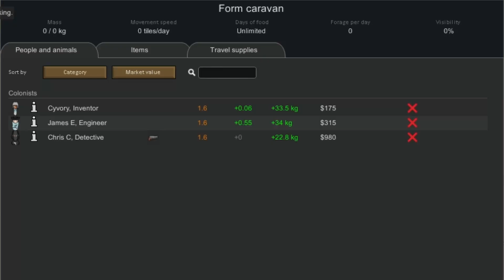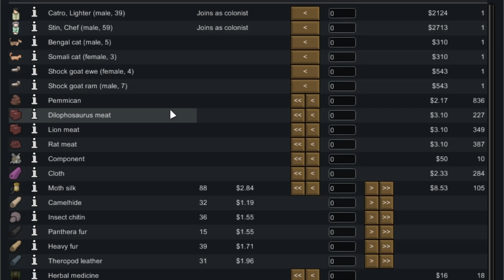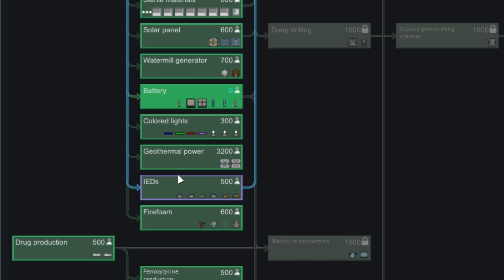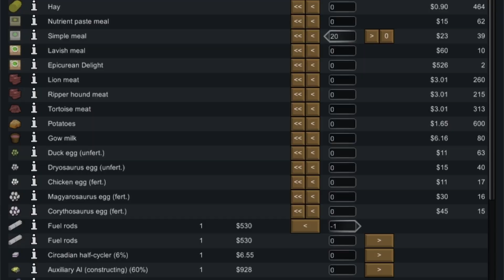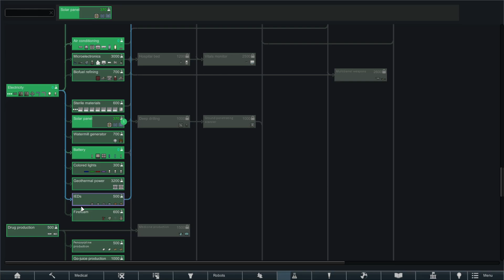Finally some Privacy! | Caldera Chaos 4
Edited by WraitheDX
With the Ideology expansion, each person in the game gets a belief system.

Belief systems define social roles for leaders, moral guides, and skill specialists. They invoke rituals from gentle festivals to brutal sacrifices. They guide preferences around food, comfort, love, technology, and violence. They venerate specific animals, desire different apparel and tattoos, and give access to different buildings and strategies.

Everything is customizable. Make your own story of pirate nudist cannibals, blind undergrounder mole people, charitable ranching cowboys, machine-obsessed transhumanists, or rustic peaceful tribes who link with curious tree creatures.

You can build mind-bending temples with colorful drug motifs, terrifying sacrificial altars clad in skulls, winding mazes of underground tunnels full of technology, or beautiful orchards with drifting leaves.

You’ll hold unforgettable rituals - sick dance parties with pounding music, bountiful feasts of human flesh, beautiful skylantern festivals, ceremonial blindings, Christmas festivities around the tree, vicious gladiator duels, and more.

As you grow powerful, you’ll hunt for the venerated relics of your belief system in new multi-part quests. Penetrate ancient complexes full of diverse threats. Infiltrate wary tribal villages and hack downed spacedrones while holding off other treasure-hunters. Find the relic in its ancient temple and bring it back to your reliquary to attract wealthy pilgrims to your colony and help you convert even more people to your beliefs.

And when you’re successful and secure, you can seek transcendence beyond reality in the new, epic archonexus endgame.

Ideology makes your story into your story more than ever before.